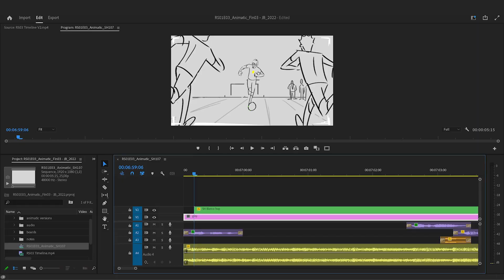Supa Strikas Rookie Season - Animatic Sizzle Reel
This short clip shows some of the behind-the-scenes editing work for Rookie Season. Thanks to Bruce Legg's directorial input and the rest of the team's dedication, we crafted 12 animatics between June 2020 and October 2021. The final animated episodes are available to watch on YouTube

Storyboarder - Denise Maher
Offline Editor (Animatics) - Jesse Brown
Online Editor - Greg Tarlton